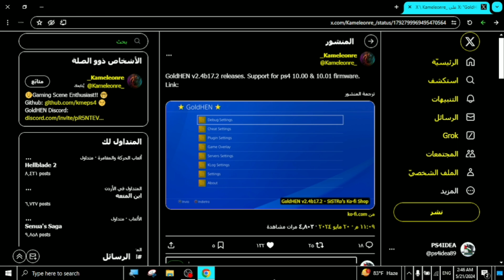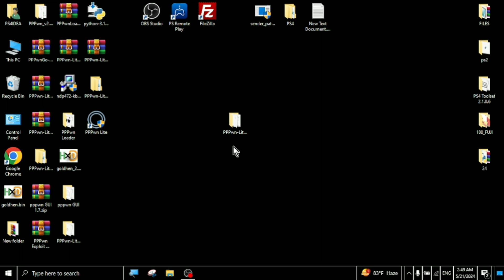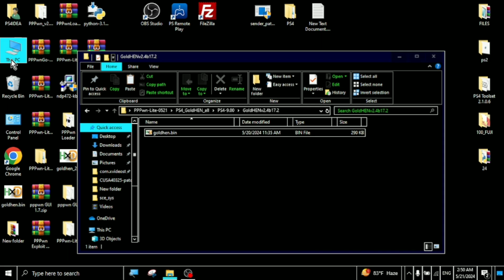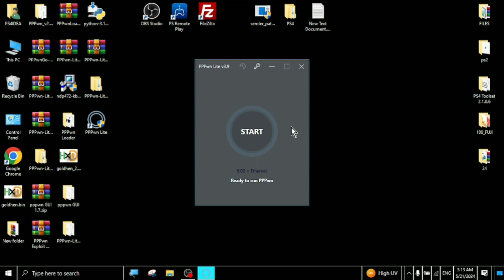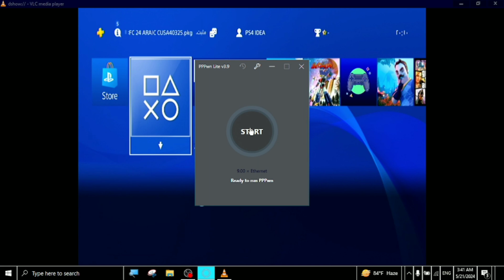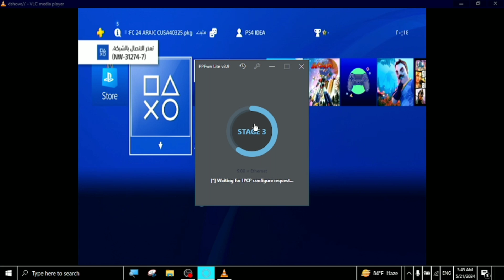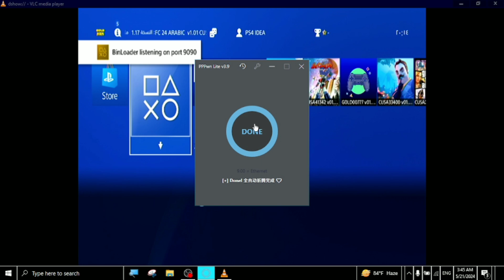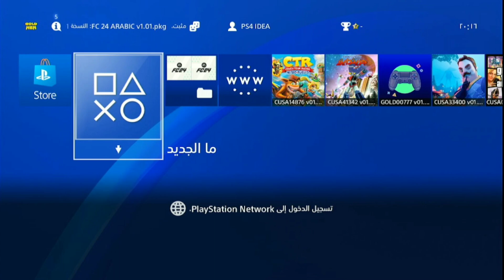تفعيل الجلبريك على PS4 10.00/10.01 مع Goldhen2.4b17.2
PPPwn جميع الروابط من هنا

تفعيل الخدع والباتشات و60فريم

رابط تطبيق ps4 themes من google play

رابط تحميل تطبيق goldhen cheats manager 1.1.0 من هنا

ps4 ps5 pppwn kernel_ RCE.